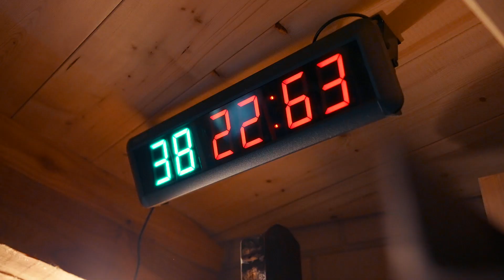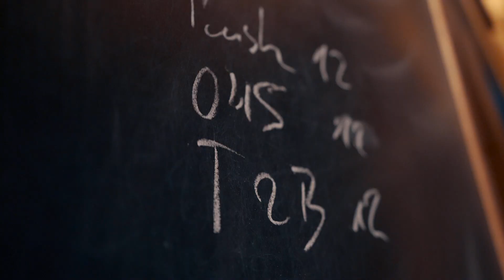Krankheit und Sport... funktioniert das? | Die "Wasserbüffel" – Unser Weg zur Weltmeisterschaft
Gerade ist man sportlich endlich in der richtigen Spur, schon schmeißt einen eine Grippeinfektion oder eine schwere Erkältung wieder aus der Bahn. Wer kennt es nicht?

Wann man wieder trainieren darf, wie man das Training gestalten und worauf man noch achten sollte, wissen unsere zwei Wasserbüffel Stefan und Simon.

In der Serie "Wasserbüffel" begleiten wir die beiden auf ihrer Reise durch die harte Vorbereitung, Qualifikation bis zur möglichen Teilnahme an der Schwimmweltmeisterschaft. Dabei werden sich unsere "Wasserbüffel" mit Mobilität, Ernährung, mentalhealth, ihrem Immunsystem, Trainingsinhalten und der richtigen Ausrüstung auseinandersetzen.

Folge unserem Kanal, damit Du bei dieser Reise dabei sein kannst. Wir sind uns sicher, auch Du wirst aus den Erfahrungen der beiden etwas für Dich persönlich mitnehmen.

Infos zum Wettbewerb:
Die World Masters Championships sind die Weltmeisterschaften für Masters-Schwimmer, das heißt Schwimmer, die älter als 25 Jahre sind. Diese finden in diesem Jahr in Kyushu (Japan) statt, eigentlich sollten die Titelkämpfe schon 2022 stattgefunden haben.